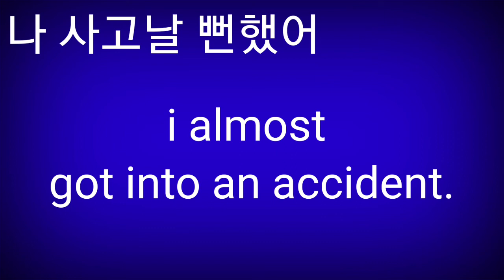I almost got into an accident